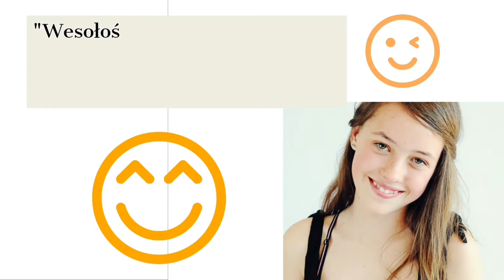10 cytatów o uśmiechu #10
Uśmiech to najkrótsza droga do drugiego człowieka. Uśmiechajmy się